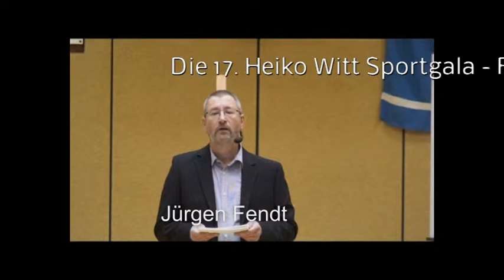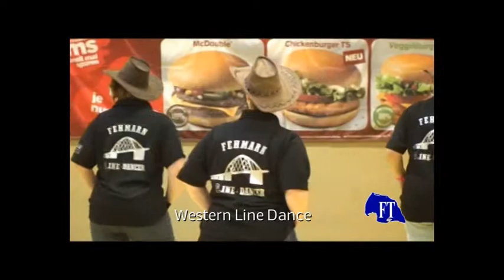17 Sportgala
Western-Line-Dance, Burlesque-Bauchtanz und die SVF-Leistungsturnsparte -- das Rahmenprogramm bei der 17. Auflage der FT-Sportgala in der Großsporthalle bot einiges für die Zuschauer. Ein Höhepunkt der Veranstaltung waren die „Madness Brothers" -- „Die verrückten Brüder -- aus Plön.  Zu Beginn der Gala zeigten die Cheerleader „Blue Flying Dragons" ihr Können.